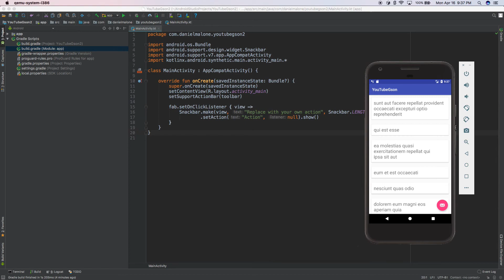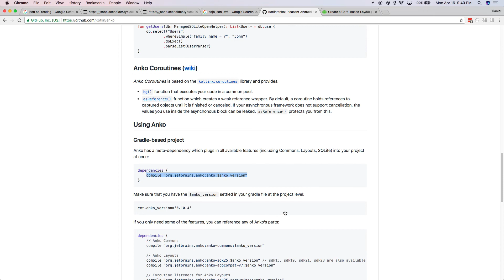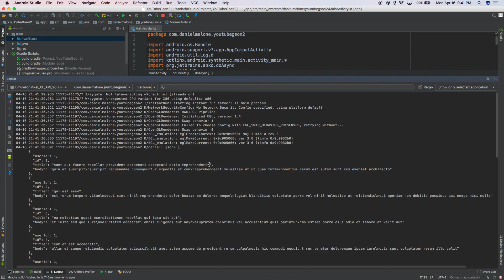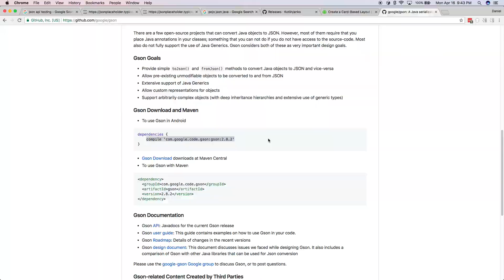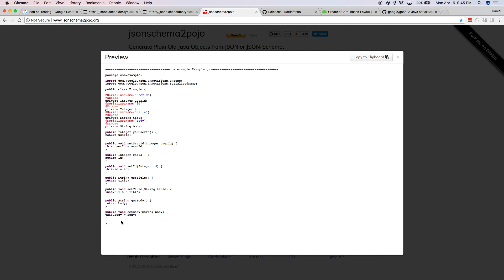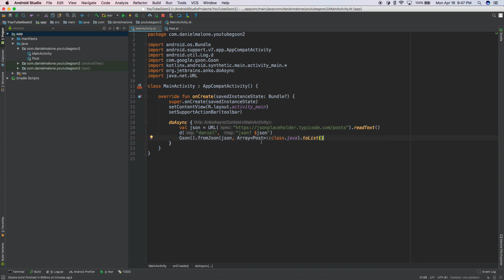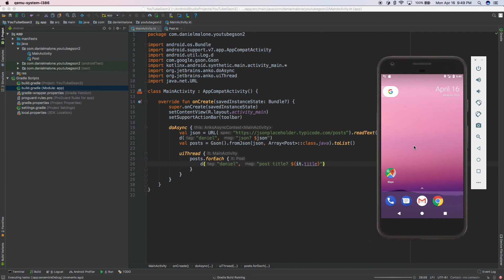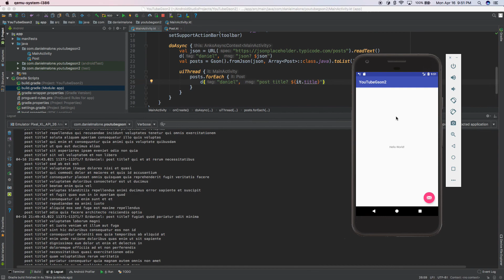Android Gson Tutorial: from JSON to RecyclerView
Use the Gson library to convert a list of JSON posts from a RESTful web service to a RecyclerView.